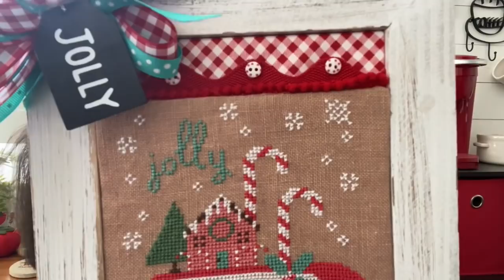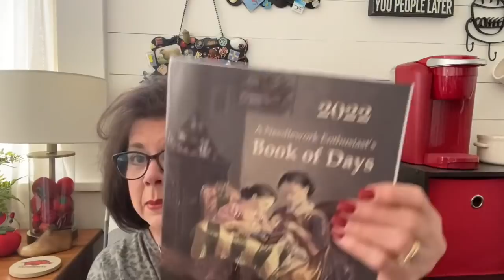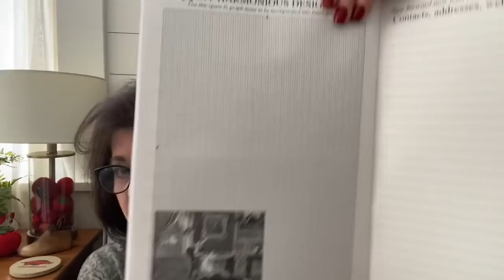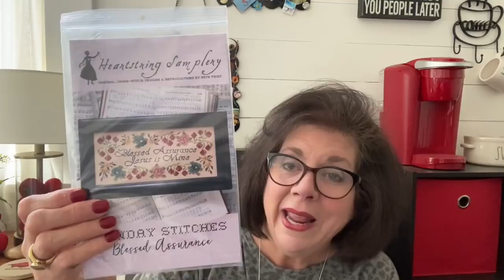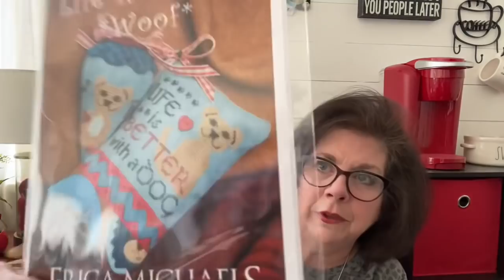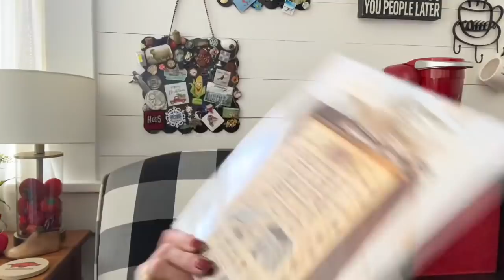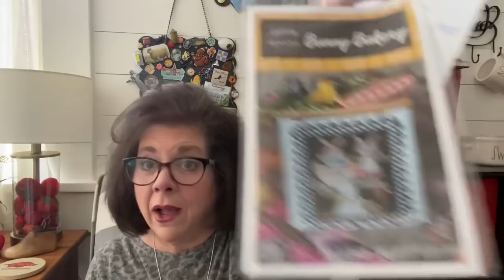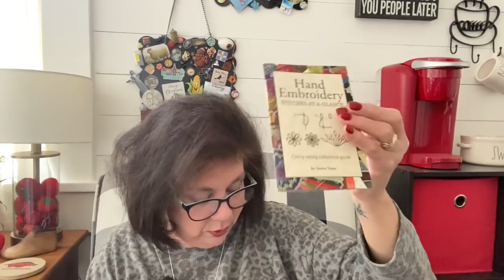Violets & Verses Flosstube #19 - Holly Jolly Christmas Stitches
Violets & Verses Facebook group - join to interact with fellow stitchers, gain access to free charts and sales

Finish this week - design “Cup of Christmas Cheer” by Brenda Gervais, linen 32ct Weeks Cocoa, red & white check- Hobby Lobby, ribbon red check #575464, aqua dot ribbon -Hobby Lobby #1067743, Lady Dot mini Pom Pom Sizzle, small buttons Hobby Lobby #763946 and red rick rack HL.
Santa mini mug pincushion- Hobby Lobby #5138151 $3.99, green wool for felting

Haul -
*Stitchers Garden - Conway, Arkansas
*Cecilias Samplers - Branson, Missouri
*Susan Greening Davis - Still Stitching Susan - project roll
*A Needlework Enthusiast’s Book of Days - Needlework Press

*614 Stitcher- quilt tool bag
*April Jackson - stork scissors
*Glenda Gomez - Christmas fabric bundle
*Rhonda Wise - truck spatula & cookie cutter
*S Vance - hand embroidery mini booklet